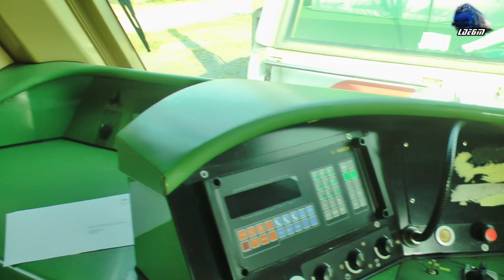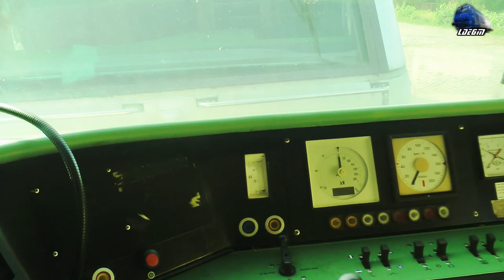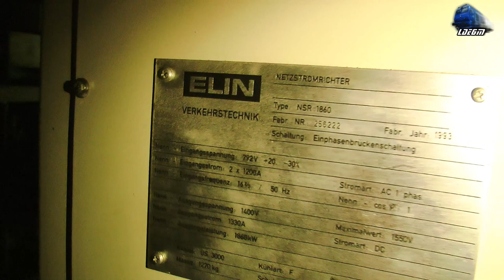Tur Interior Locomotiva Inside Tour/Innen-Tour "Sisi" 1014 014-3 ÖBB E-Lok - 30 August 2018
1:Tur prin Locomotiva "Siszy" 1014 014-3 ÖBB Inside Tour